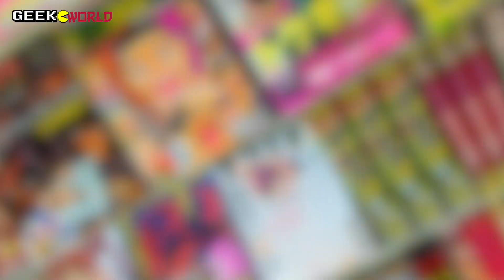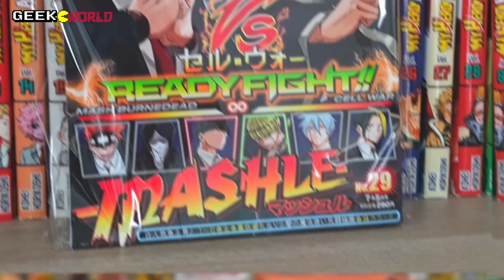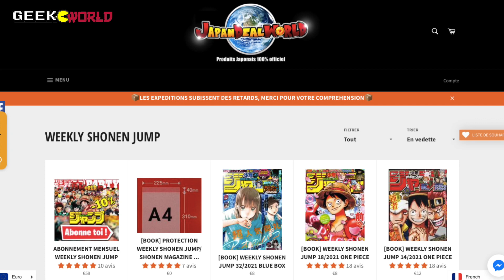NOUVEAU MANGA POUR L'AUTRICE DE BEASTARS, SHANGRI-LA FRONTIER EN AVANT ! SHONEN NEWS #37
Dans ce nouveau Numéro de Weekly Shonen News, on revient sur l'actualité manga du Shonen Magazine, Shonen Jump, Young Jump, Shonen Sunday et Weekly Shonen Champion !

Aujourd'hui, on parle du nouveau manga de Paru Itagaki, l'auteur de Beastars, grosse mise en avant pour Shangri-La Frontier, de jolies chiffres pour Kingdom !